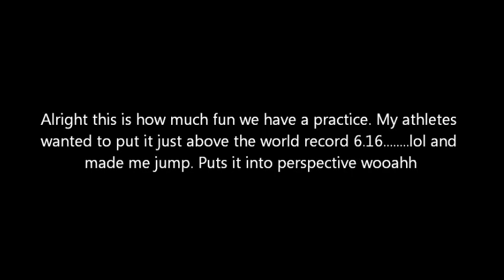Pole Vault Sean Young Full Run Practice 2/5/13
pole 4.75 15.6 grip 15'5"(grip PR) step 13' start 117'5" 8L

I had a lot of fun today. Started off really well moved through the 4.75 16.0 fast went to the 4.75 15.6 and inched my grip up. A few of my athletes wanted to put the bungee at a new world record height and jump. wasnt willing til they pulled the "dont be a vag card". It was interested to see. thats all I can say.
I took 24 jumps from 8L by jump 13 I should have stopped but I was determined to do something. Very very happy with my run and step consistancy and grip height. Ever since I increased  my grip space last week I can roll some good poles in. I feel very in control at take off.
Also gripped a new life time grip of 15'5 which is the first time holding at the end of a 15'6! Stoked. Jumped at 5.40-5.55m n 6.16 lol just wanted to say that.
Lately I have been changing the heights a lot and jumping with bars, it has done alot for me. Im one to think to much about heights and created a bigger bar than what is there in front of me. So jumping around has worked great!
Best part of the day was coach saying, "man, what are you gonna do on 4.90s?" lol idk well just have to see! Until next time yal